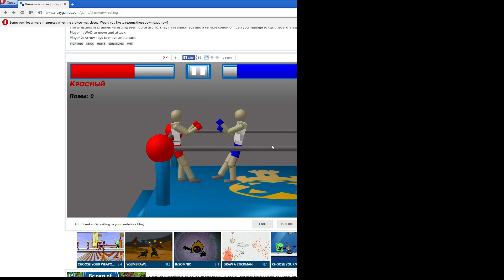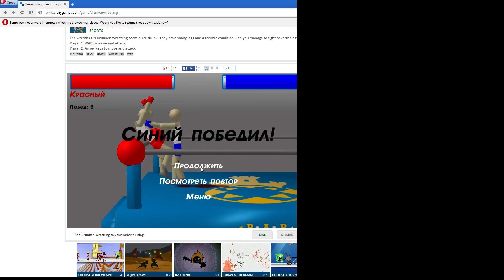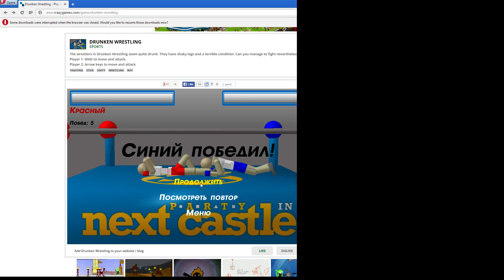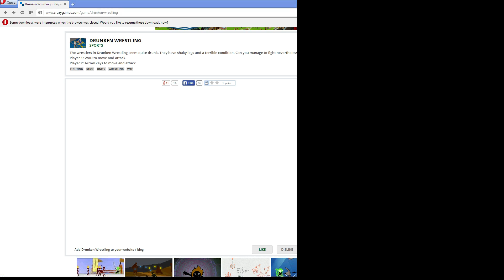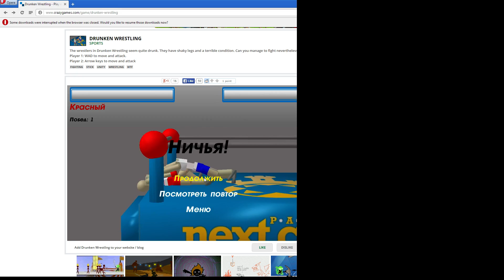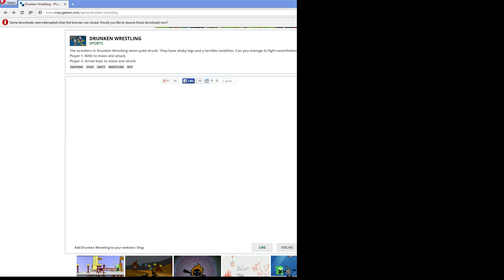Co-Op with Thomas! Drunken Wrestling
Join Thomas and I as we bring you Drunken Wrestling for our new series!